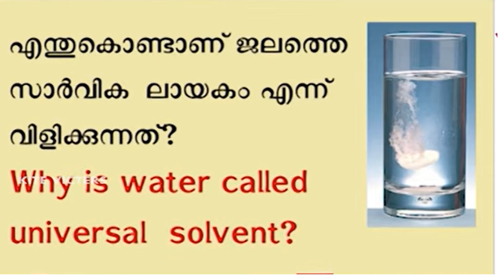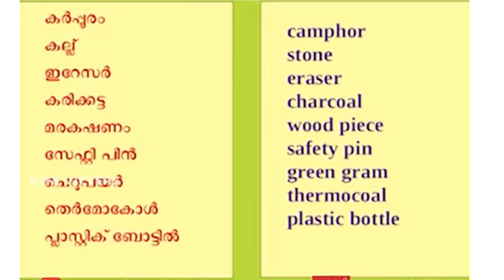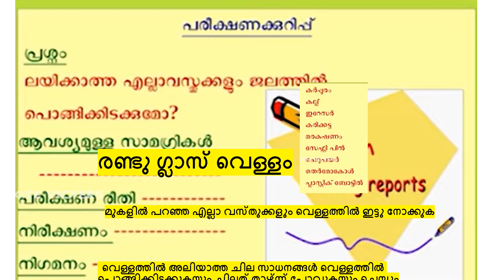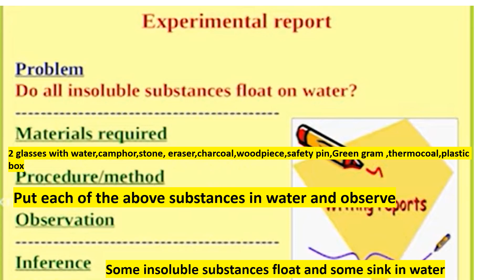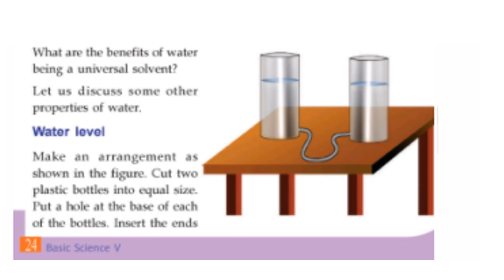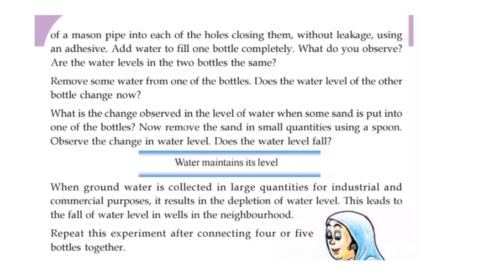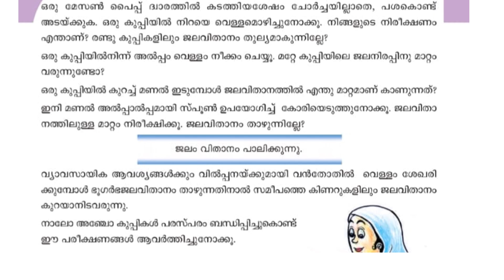CLASS 5 BASIC SCIENCE WORKSHEET/SEP 6/2021/EXPERIMENTAL REPORT/SOLUBLE/INSOLUBLE SUBSTANCES/FIRSTBEL